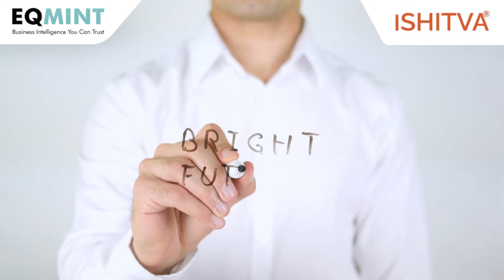How Ishitva is Revolutionizing Waste with AI | Interview with Sandip Singh CEO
Building the future through consistency, technology, and collaboration. Ishitva continues to empower industries and expand opportunities Ishitva continues to strengthen its presence by delivering dependable solutions